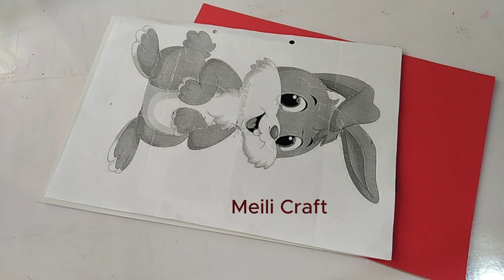Wall Stickers | Foam sticker ideas | Baby room Decorations | Cute bunny | Stickers Rabbit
you can find more details on this link